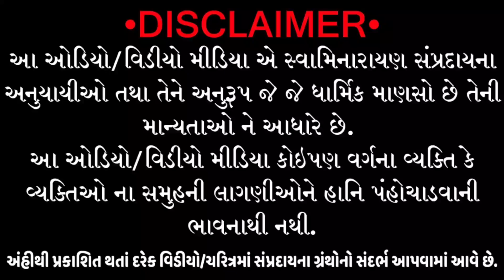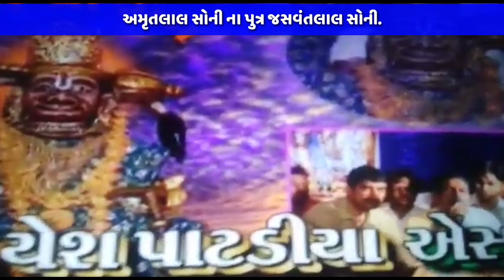ભોયકા વાળા કષ્ટભંજન દેવ નો ઇતિહાસ || Kashtabhanjan Dev Bhoyka History